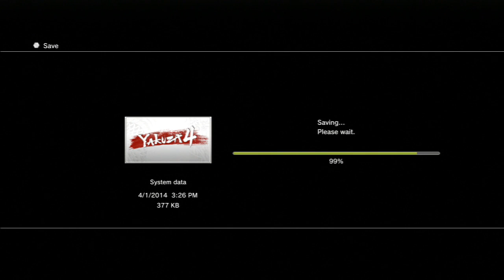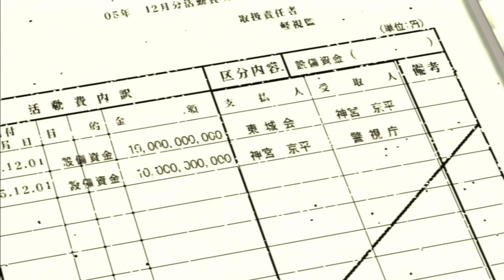Two Best Friends Play Yakuza 4 (Part 34)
Time for some more Revelaitons!